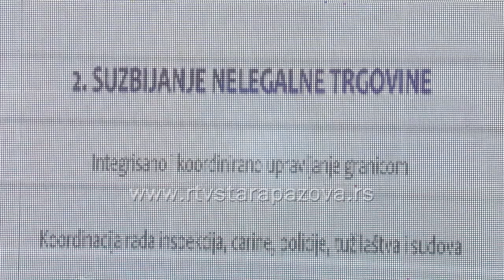Tribina sive ekonomije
U okviru 10. Regionalnog Sajma privrede koji je svečano otvoren danas u Novoj Pazovi održana je javna tribina pod nazivom „Siva ekonomija i rad na crno – godišnjica primene Zakona o inspekcijskom nadzoru“ u organizaciji Socijalno – ekonomskog saveta opštine Stara Pazova.